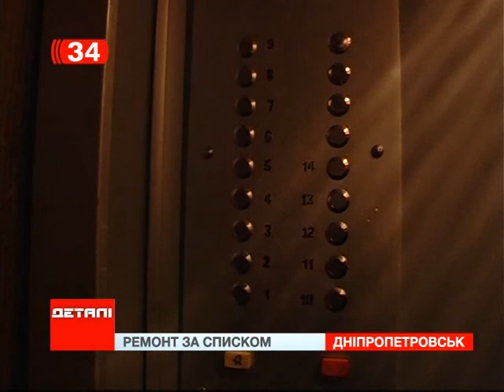Когда заработают все лифты